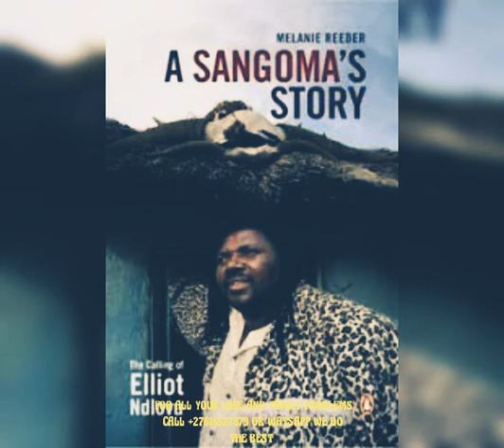LOST LOVER PROBLEMS,MARRIAGE AND DIVORCE IN SWAZILAND SIR SUGUTI IS HERE TO HELP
RELATIONSHIP                                                                                              *YOU SUSPECT YOUR PARTNER..*HAVING AN AFFAIR?*DO YOU WANT TO GET MARRIAGE? *YOU WANT TO STOP A DIVORCE?*PREGNANCY PROBLEMS*IS HE/SHE WEAK IN BED?*BUMS & BREASTS *YOU WANT YOUR DAUGHTER/SON TO STOP SMOKING,DOING DRUGS...GET A LOVER OF YOUR CHOICE,LOST LOVE 48 HRS,ATTRACT LOVE,LOVE CRYSTAL CALL